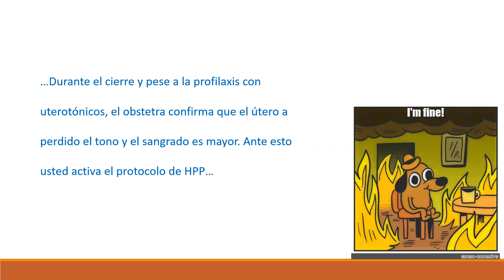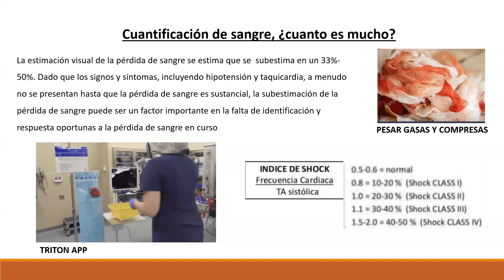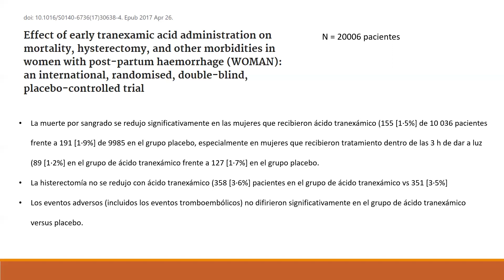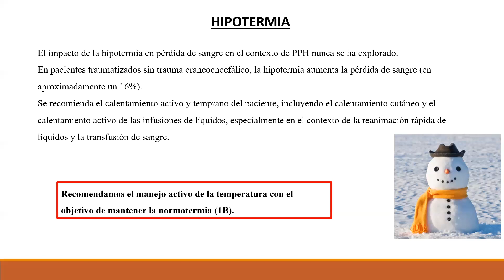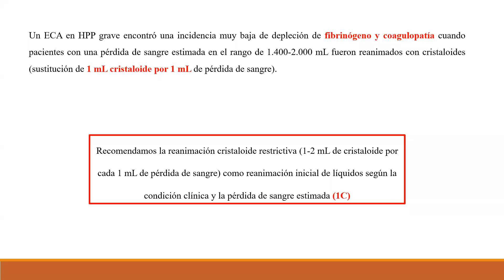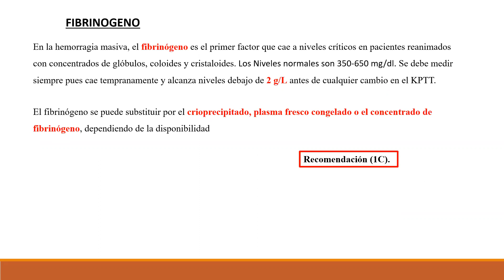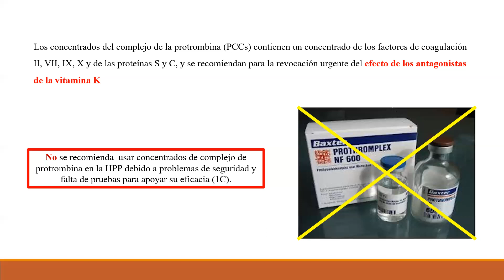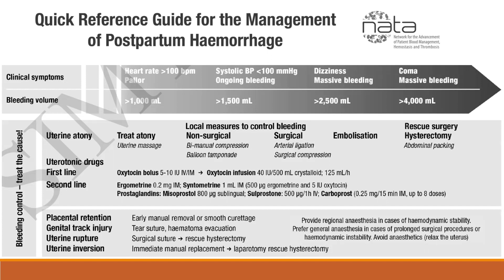hemorragia obstétrica en anestesia parte 2